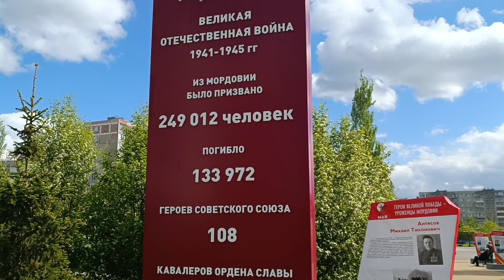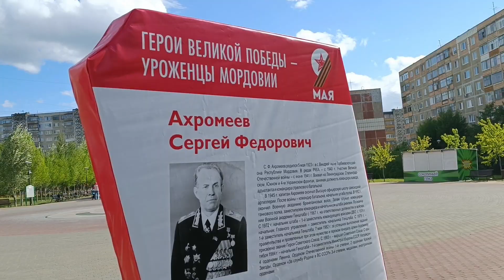Саранский парк Победы в полной боевой готовности к празднованию Дня Великой Победы!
Замечательный парк Победы в Саранске. Надо обязательно посетить это место!..